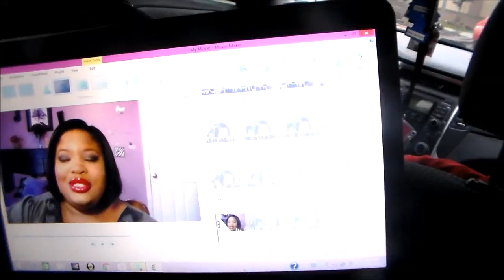TOO MUCH CONFIDENCE